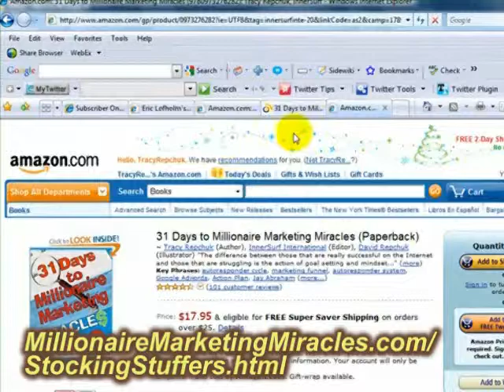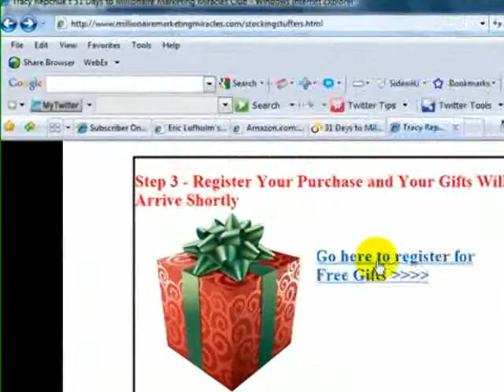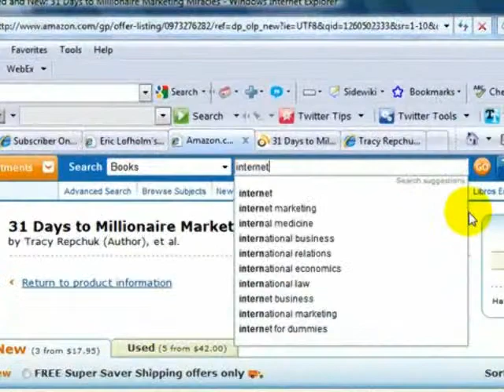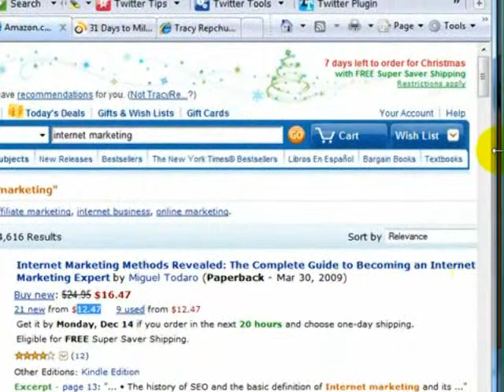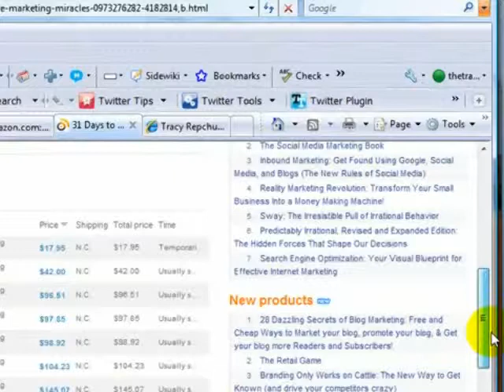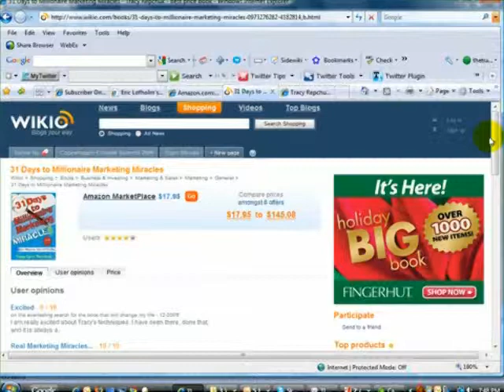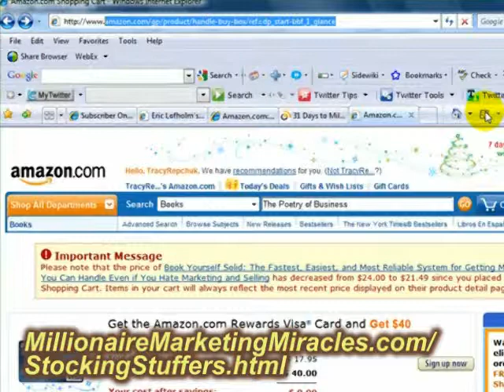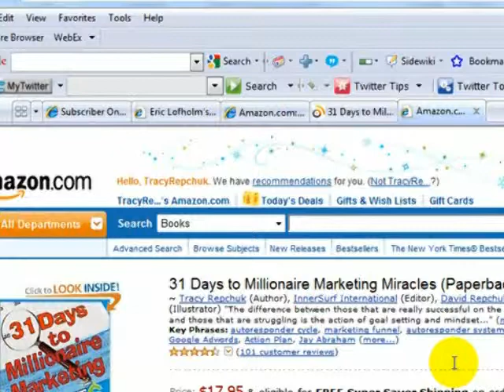Tracy's Stocking Stuffer Bonus with 31Days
Special Christmas offer bundle with Tracy Repchuk's books, 31 Days to Millionaire Marketing Miracles and her first book she published as a poet for the business minded - Poetry of Business which takes you from first resume, to promotions, bored room blues, mid-life crisis, retirement and beyond.  Get this and receive $500 in special value bonuses from Tracy.  For the Christmas Season Only !